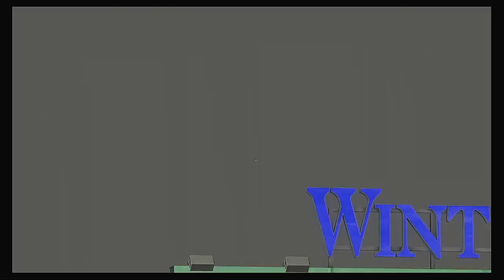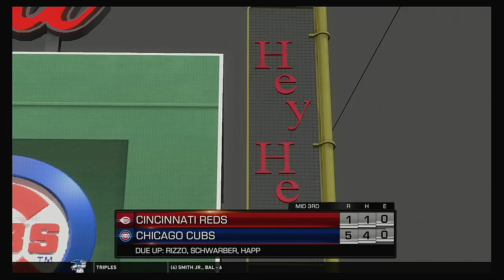MLB 2020 Season 7 19 2020 Cincinnati Reds @ Chicago Cubs